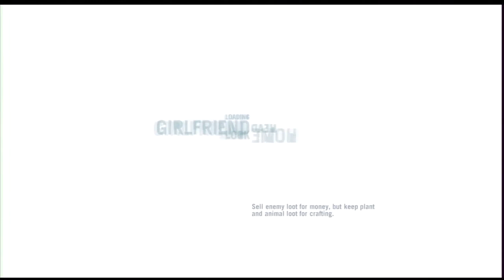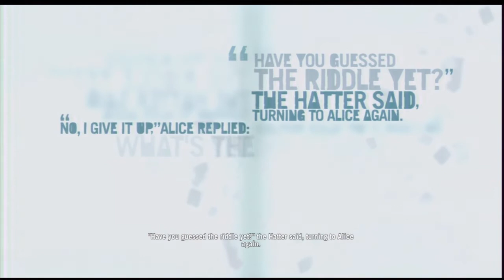Far Cry 3 part 15-Battling the demon